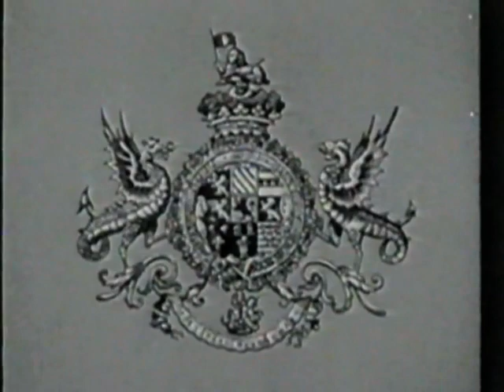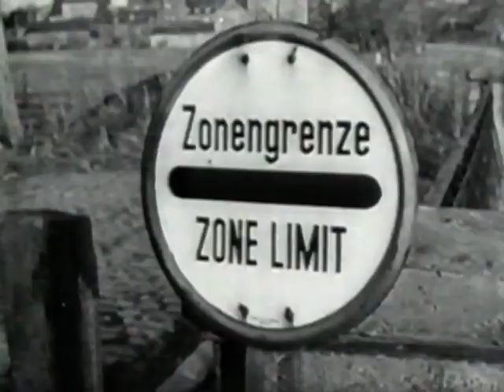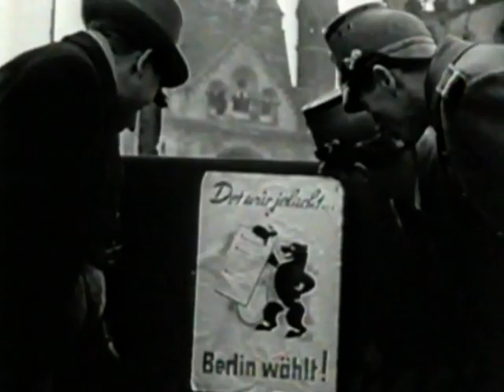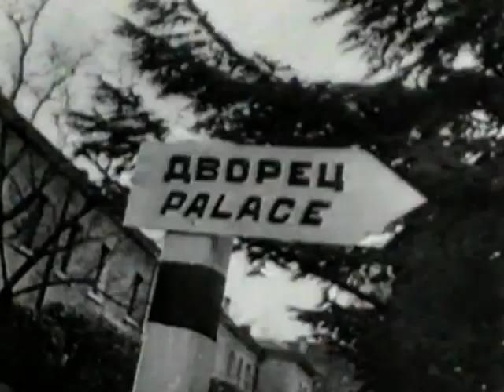Winston Churchill - The Valiant Years - Episode 23 Yalta